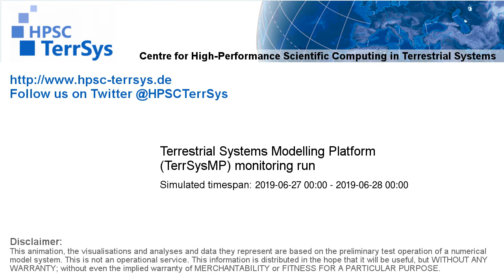TerrSysMP monitoring run 2019-06-27 - sensible heat - NRW (24h)